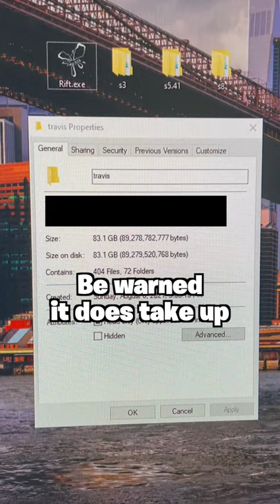Ariana Grande vs Travis Scott Event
Ariana Grande vs Travis Scott in Fortnite! How to Play Travis Scott Event in 2021 Using RIFT!
Use Code "DAGWUMMY" in the Item Shop to support me! (Epic Partner)